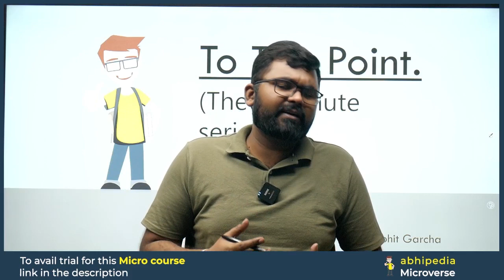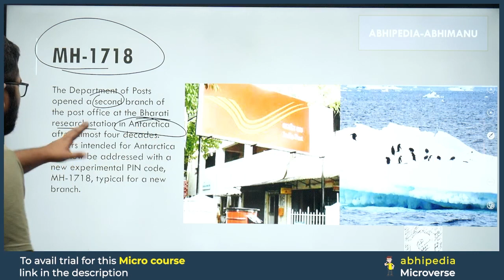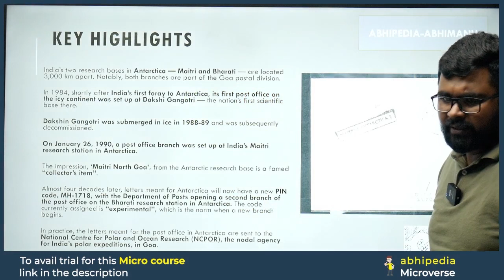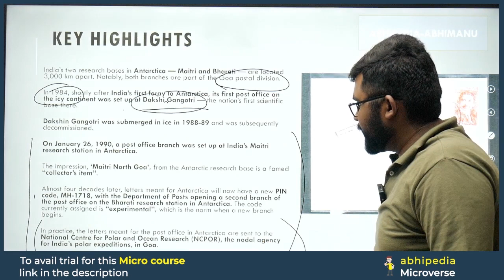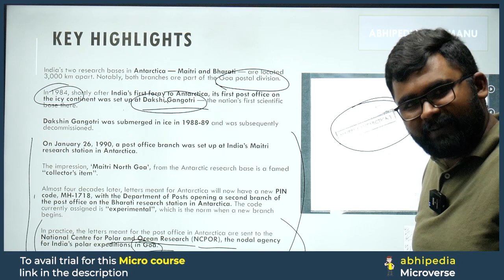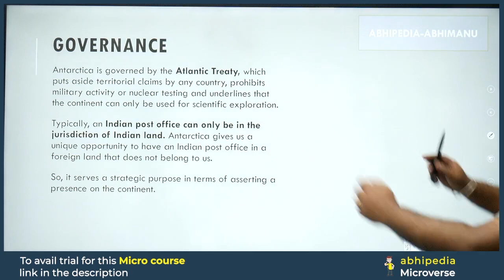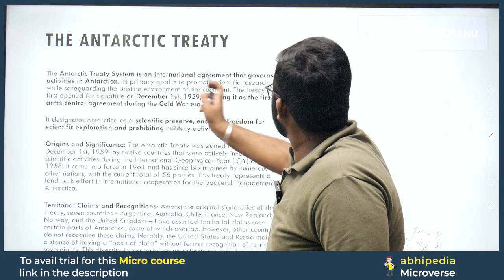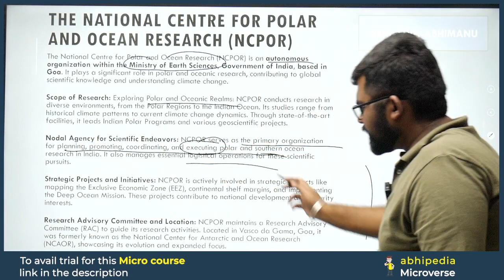To The Point Current Affairs: MH - 1718 | UPSC Current Affairs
Stay ahead in UPSC preparation with the concise "To The Point" series by Abhi! 🦢 In this video, we unravel the details about MH - 1718 ,offering focused information to keep you updated on the latest current affairs.